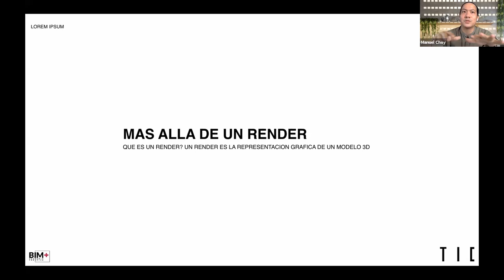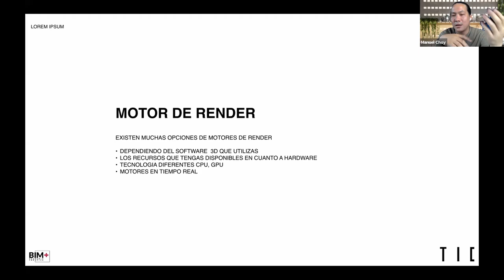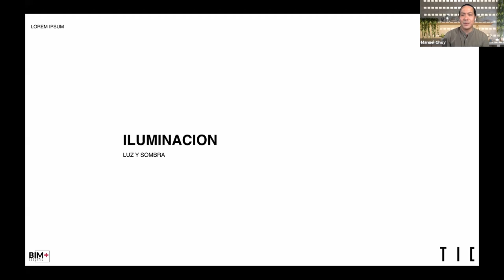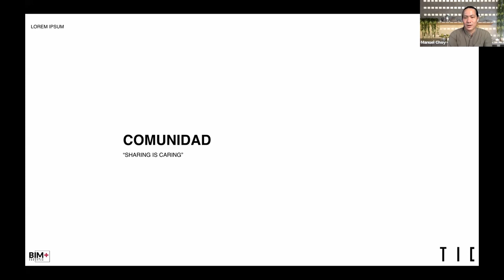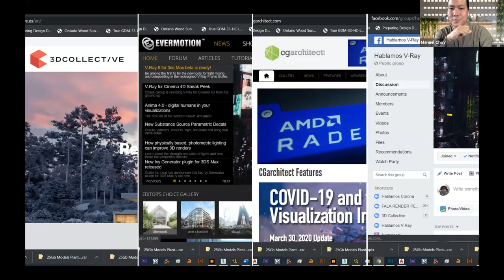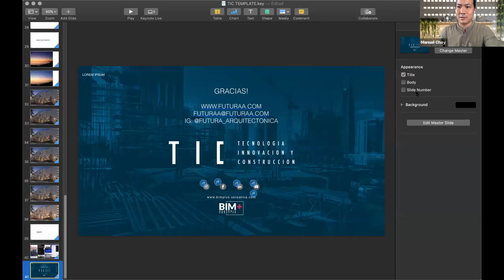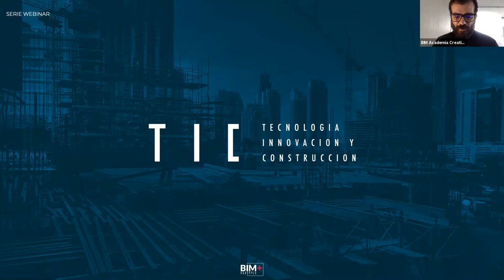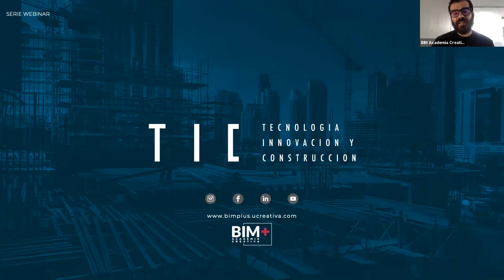TIC | Más allá de un render | Manuel Choy | Futura arquitectónica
Sobre el Webinar:

Las tendencias actuales en visualización dentro del campo de arquitectura e ingeniería

Sobre Manuel Choy:

Arquitecto con mas de 13 años de experiencia en la industria del diseño y visualización arquitectonica